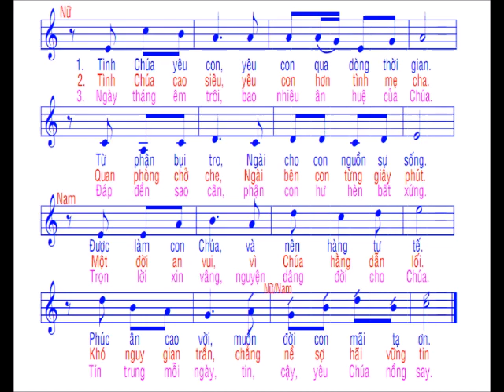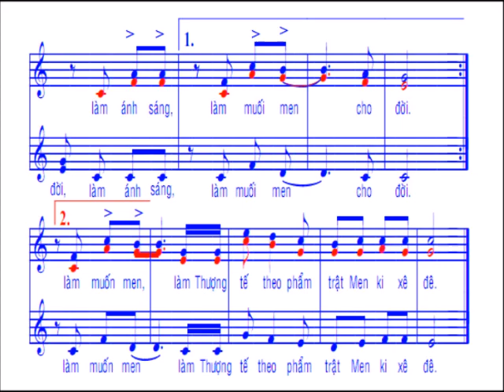Tạ Ơn 25 Năm Linh Mục /sáng tác :LM Hoàng Luật /tiếng hát ca đoàn Trẻ / GX Vinh Tân / Lagi /Bình Tuy